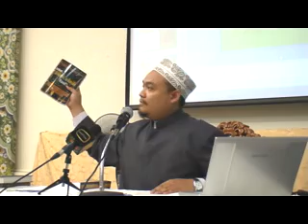Ustaz Abu Syafiq - Bahaya Syiah,Wahabi & Ajaran Sesat 1/2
Penjelasan tentang bahayanya fahaman Syiah, Wahabi dan ajaran-ajaran sesat yg lain disampaikan oleh Ustaz Abu Syafiq di Yayasan Restu Shah Alam.